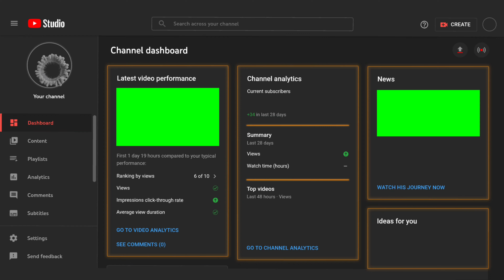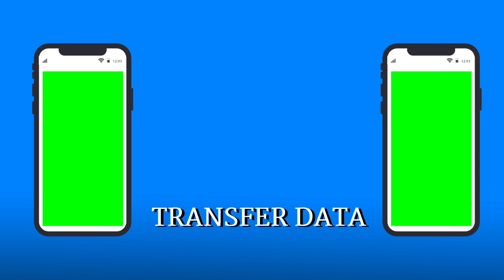YouTube Mix green screen frames 4K HIGH FR60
Mix trailer frame green screen Chroma key